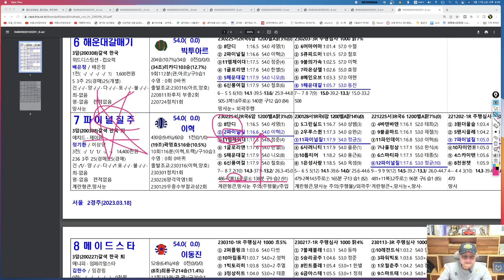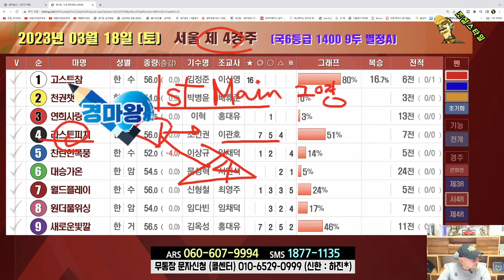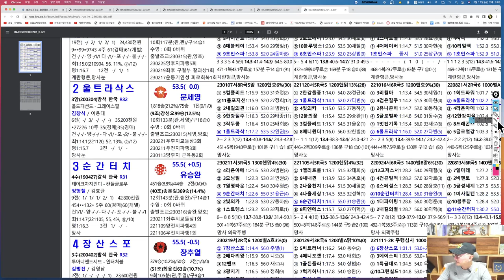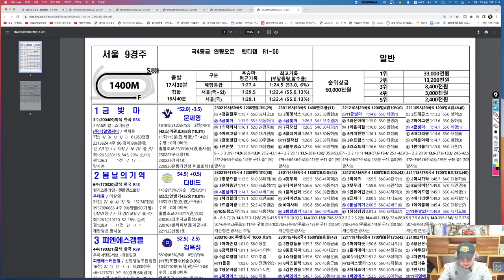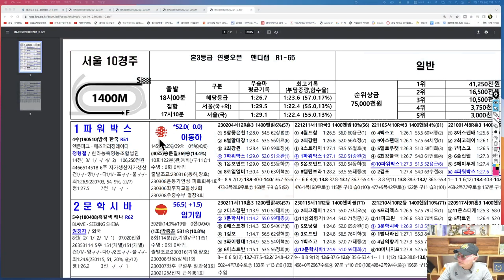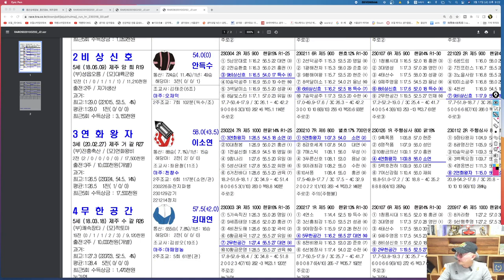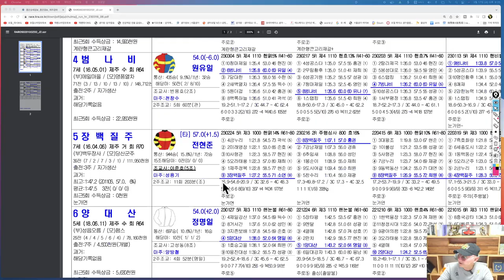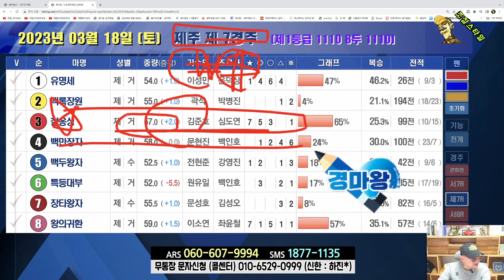[경마] 조철스타일 경마/ [3/18/토요] 실전베팅 / 징검다리 UCC[경마]